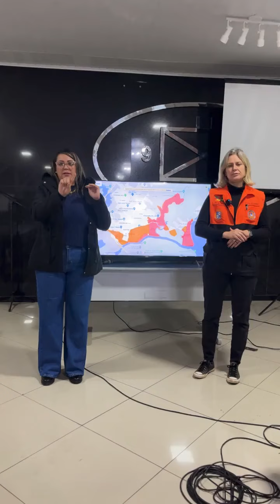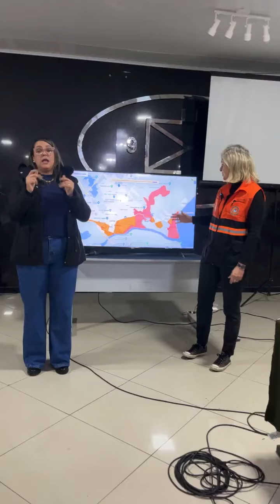PREFEITA PAULA FALA SOBRE AS ENCHENTES EM PELOTAS E MUDANÇA DO MAPA DE RISCO